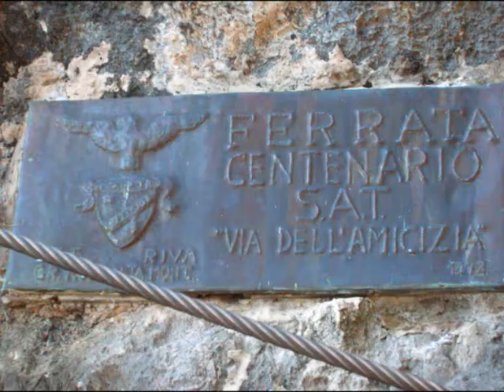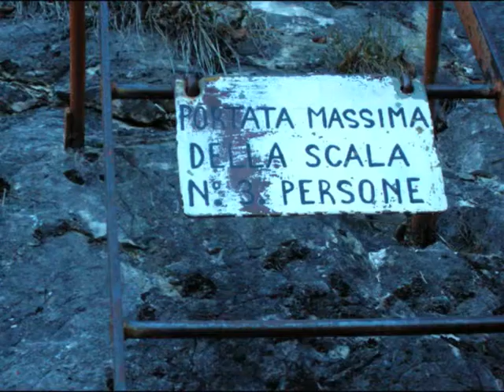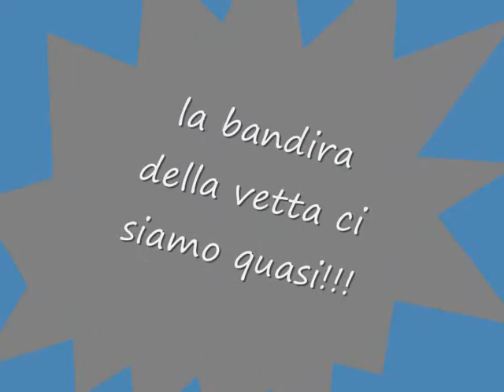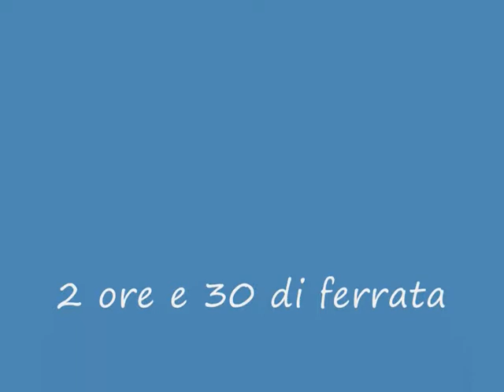ferrata dell'amicizia, cima Sat Riva del Garda.wmv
ferrata del centenario SAT ferrata dell'amicizia ferrata poco difficile , ma entusiasmante x la sua esposizione